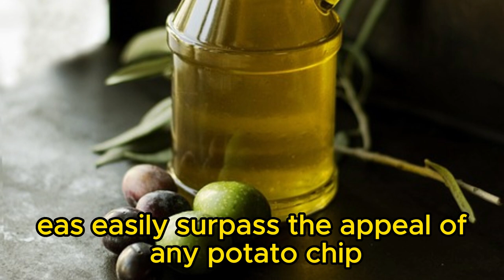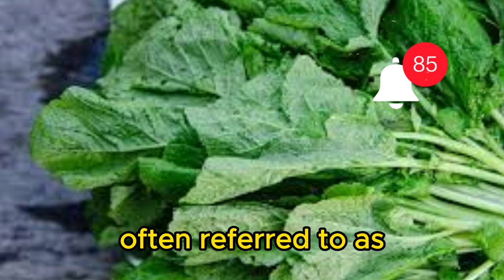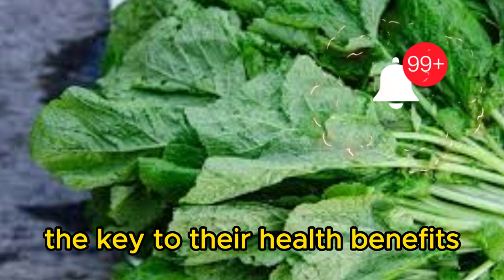The Top 3 Healthiest Vegetables You NEED To Start Eating NOW! |Best Vegetables#healthyfood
."Good Health, Good Life" is a captivating visual journey that explores the essence of leading a healthy and fulfilling life. Through a series of stunning shots and dynamic storytelling, the film depicts the interconnectedness between physical well-being, mental wellness, and overall happiness.

The opening scene captures a vibrant sunrise, symbolizing the beginning of a new day filled with endless possibilities. The camera then smoothly transitions to a bustling farmer's market, showcasing an array of fresh fruits, vegetables, and wholesome foods. This serves as a reminder of the importance of nourishing our bodies with nutritious ingredients.

Next, the focus shifts to a diverse group of individuals engaging in various physical activities, such as jogging, swimming, yoga, and team sports. The exhilaration and determination on their faces communicate the joy and vitality that comes with an active lifestyle.

As the film progresses, scenes unfold depicting the power of positive relationships and social connections. Friends and families are seen sharing laughter, engaging in meaningful conversations, and supporting each other through both triumphs and challenges. These moments emphasize the impact of strong emotional bonds on our overall well-being.

The film then delves into the realm of mental health, portraying individuals practicing mindfulness, meditation, and engaging in self-care activities. It illustrates the significance of nurturing our minds and finding inner peace amidst the chaos of everyday life.